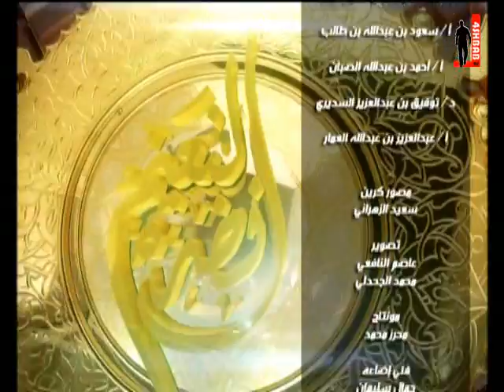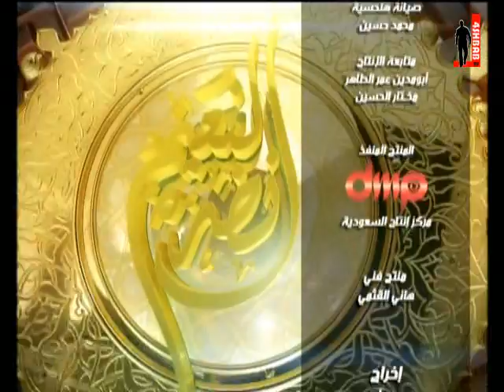نضرة النعيم الحلقة 19 (غزوة تبوك)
برنامج نضرة النعيم لفضيلة الشيخ صالح بن عواد المغامسي يعرض يومياً على قناة فور شباب الفضائية.